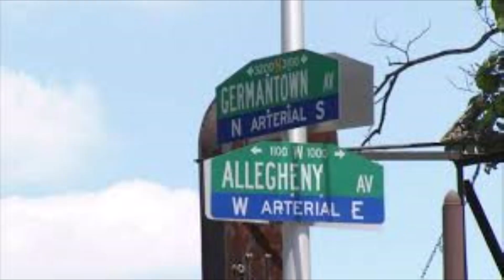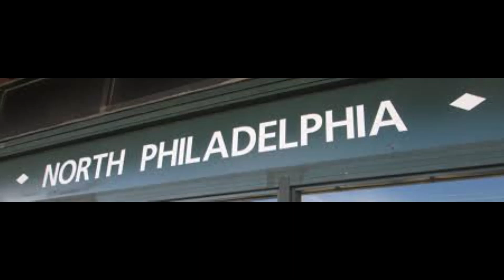Lux ft Tommy Hill - Street Playa